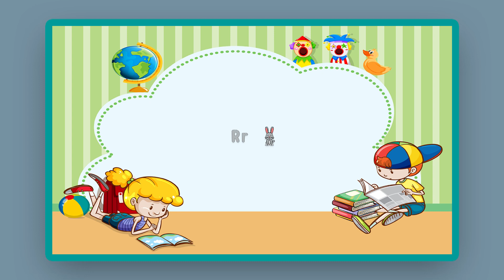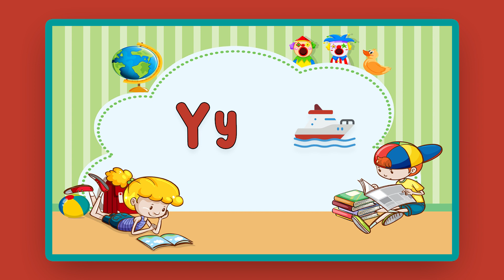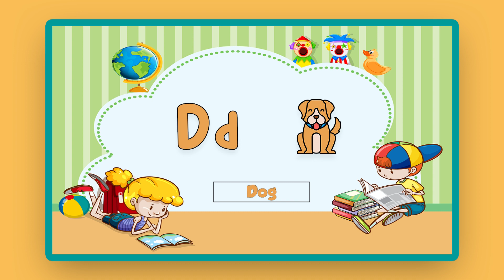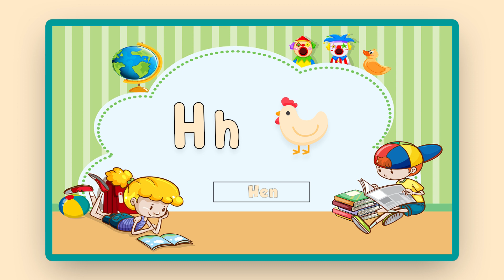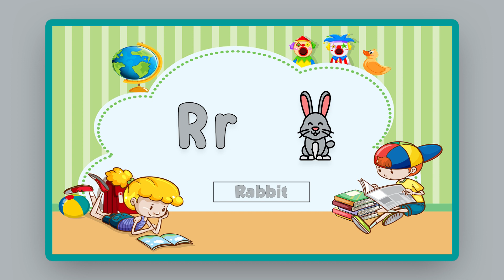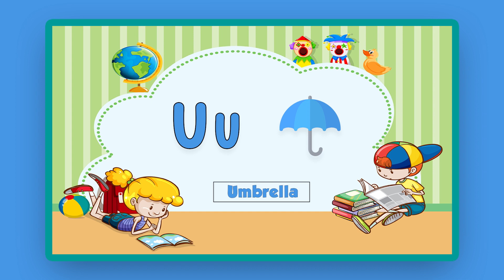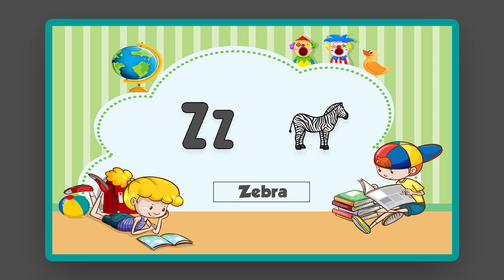A For Apple B For Banana | Learn alphabet A to Z | Alphabet for kids | Basic English vocabulary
A. for apple - B. for banana - C. for cat - D. for dog - E. for elephant - F. for fish - G. for grapes - H. for hen - I. for ice cream - J. for jug - K. for kite - L. for lion - M. for moneky - N. for night - O. for orange
P. for pineapple - Q. for queen - R. for rabbit - S. for strawberry - T. for tomato - U. for umbrella
V. for van - W. for watermelon - X. for xylophone - Y. for yacht - Z. for zebra